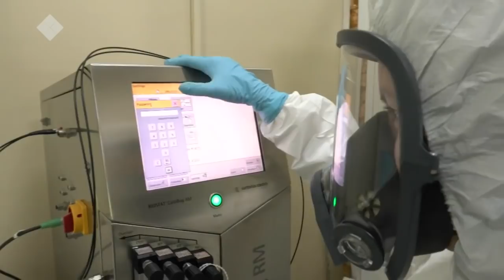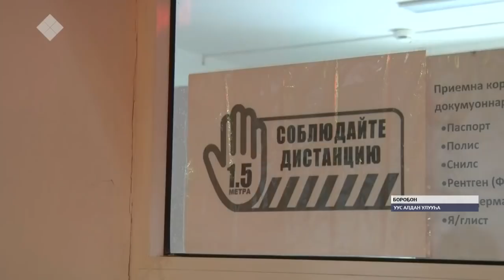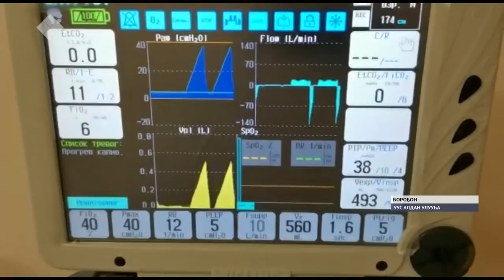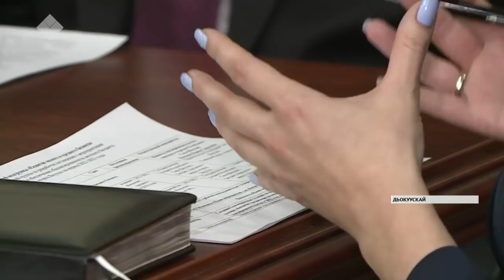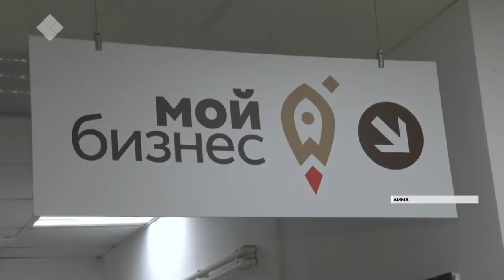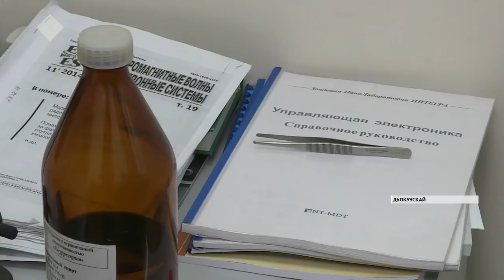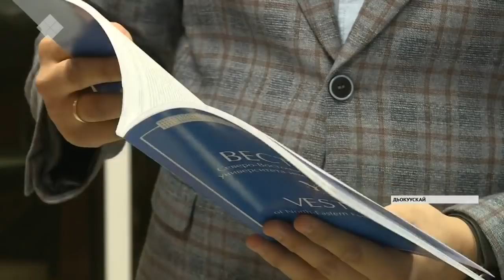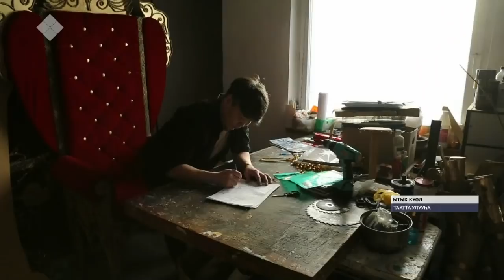«Саха сирэ» информационнай биэрии. Тохсунньу 21 күнэ, 20:30 ч.